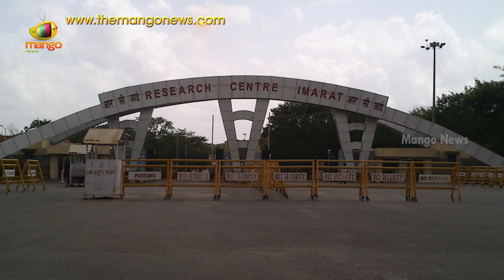J Manjula Becomes DRDO's First Ever Woman Director General | Mango News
Defence Research And Development Authority is one of the most advanced government organisations of India. While that’s pretty much known, you wouldn’t know that there has never ever been a female director-general at the DRDO. Yes, the authority has always been spearheaded by male DGs, until now. Well, that has changed because J. Manjula has just been appointed as DRDO’s very first female director-general.

Already a distinguished scientist at DRDO, Manjula will be the Director General of Electronics & Communication Systems department. An alumna of Osmania University, she has, in the past, worked with the Defence Electronics Research Laboratory. Here she developed fast signal acquisition receivers, high power RF systems, responsive jammers and controller software which are actively used by the Indian military and the paramilitary.  She was also the scientist of the year at DRDO in 2011.